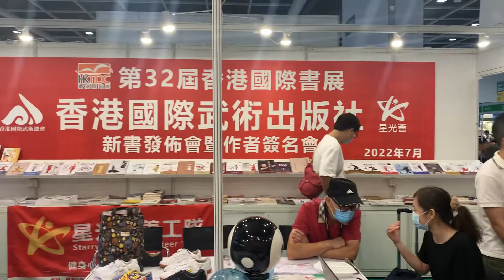香港國際書展現場示範木人樁（星光薈）